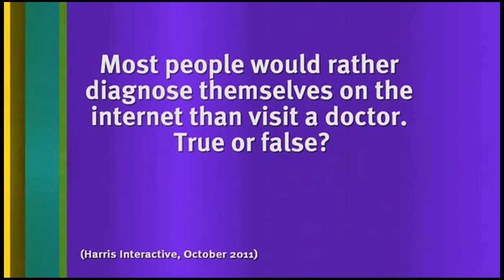8 Out Of 10 Cats Uncut S12E04 - 14 October 2011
Series 12 Episode 4 - Hosted by Jimmy Carr
With Sean Lock and Jon Richardson
Lorraine Kelly and Sarah Millican - Dr. Christian Jessen and Tom Rosenthal

Thanks!